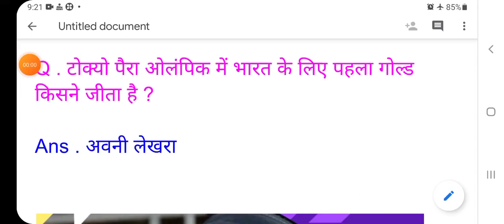टोक्यो पैरालंपिक में अवनी लखेरा ने भारत के लिए जीता गोल्ड